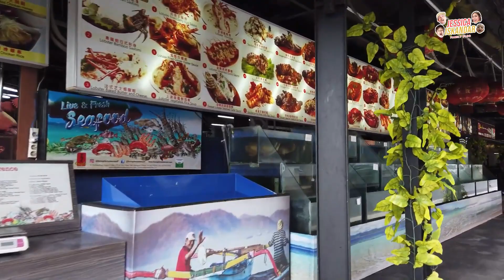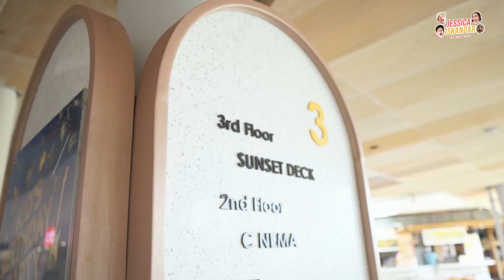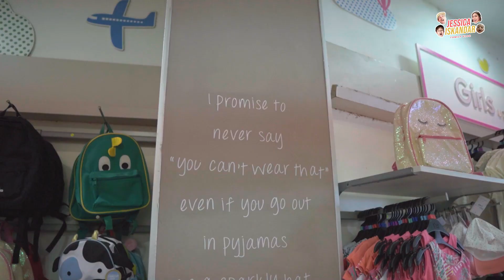KUTA SUDAH RAMAI TURIS, BABY DON HAPPY DI BALI